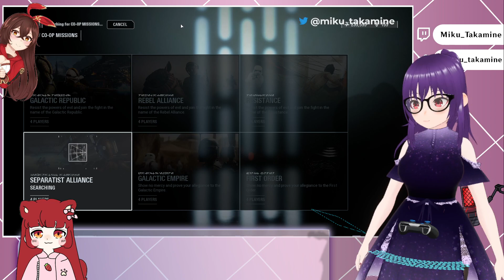STAR WARS BATTLEFRONT II: Irány a csatatér! Galaktikus multiskodás. #1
Nyugodtan kövess be a Twitchen ahol minden héten streamelek,
illetve twitteren is, ahol értesülhetsz a streamek menetrendjeiről és egyéb információiról!:

Vár téged a HUV [MAGYAR VTUBER KÖZÖSSÉG]! Csatlakozz a DC szerverünkhöz,
ahol mindenkivel beszélgethetsz is, illetve értesülhetsz az exkluzív tartalmakról!

Ha már itt vagy, kukkants be a többiekhez is! :)